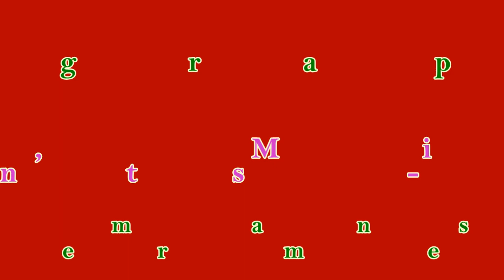Sticking With You - Line Dance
Choreographer: Michael Barr, Michele Burton,Jo Thompson Szymanski (January 2019)
64 Counts - 2 Wall - Phrased Easy Intermediate Level Line Dance